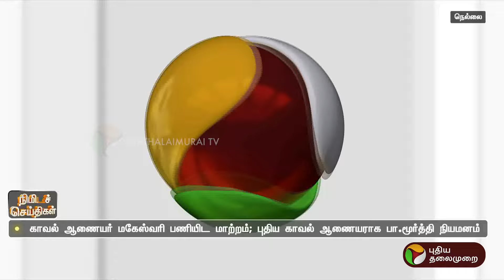நெல்லை மாநகரின் 46ஆவது காவல் ஆணையராக பா.மூர்த்தி நியமனம் | Tirunelveli | PTT